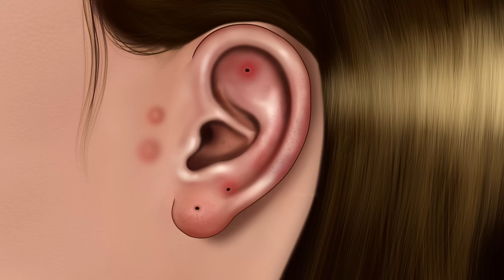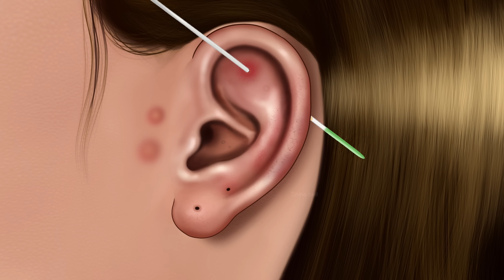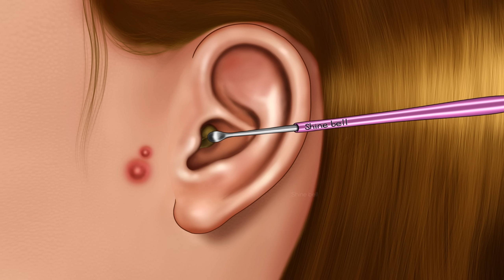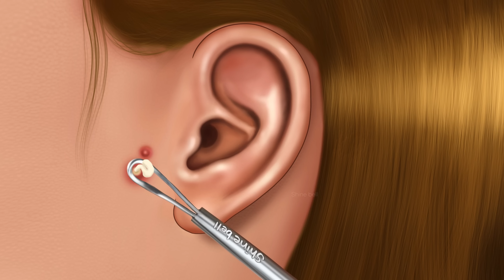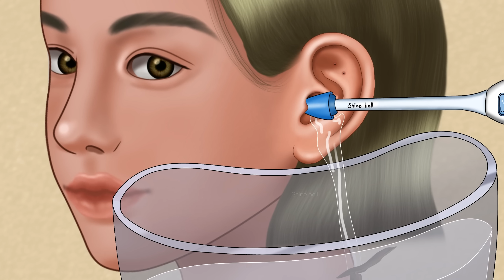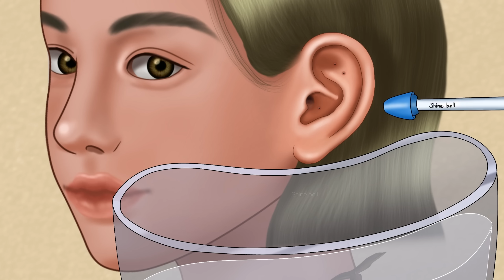ASMR Very Satisfying Ear Cleaning Care Animation‼️, Removing Pus from Piercing, How To Clean Ear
⭐️If you watch with earphones, you can feel the richer sound⭐️

✔️✔️Because it's an animation, it may be different from the actual thing